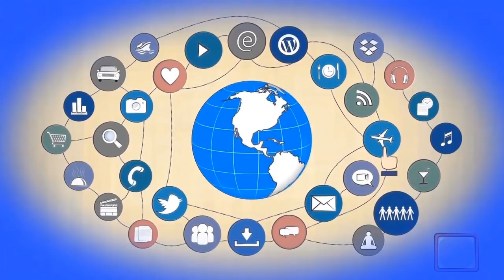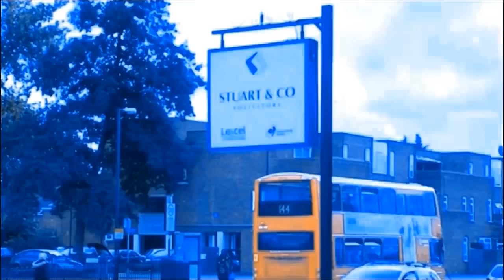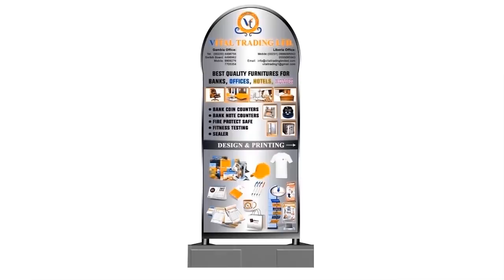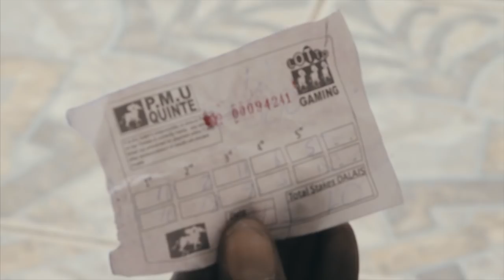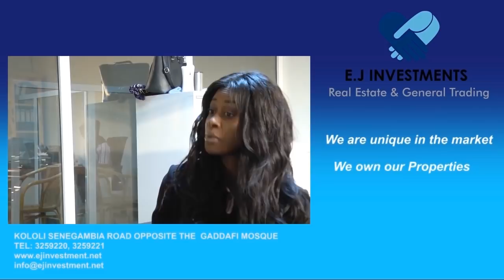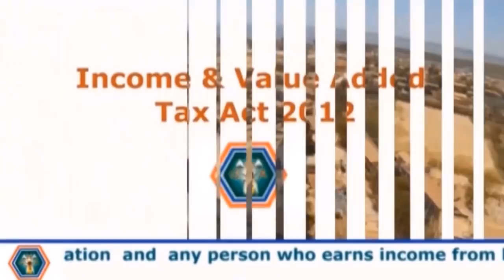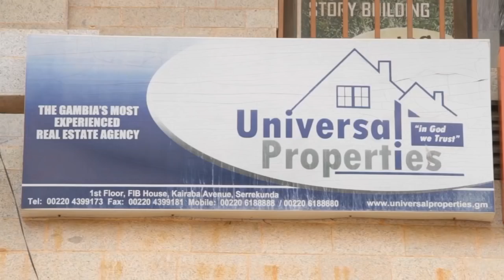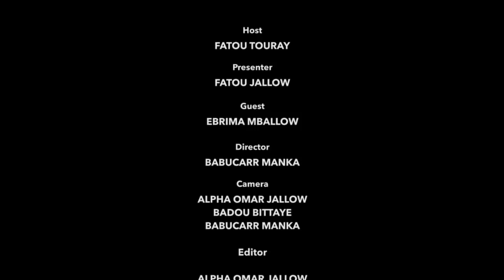KERR FATOU EPISODE 48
INTERVIEW WITH THE INTERIOR MINISTER